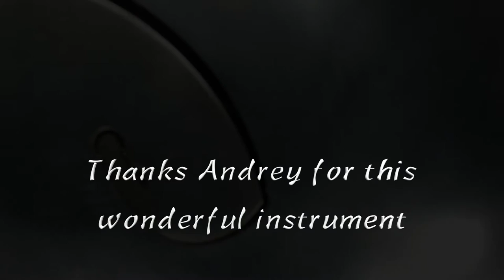"Equilibrium" - Rav Drum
HD and headphones recommended to enjoy the richness of this instrument :)
The Rav is a most awesome instrument invented in Russia by Andrey Remyannikov.

Headphones and HQ recommended for better sound.

have a beautiful Now,
Peace.